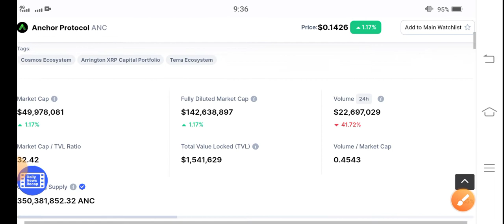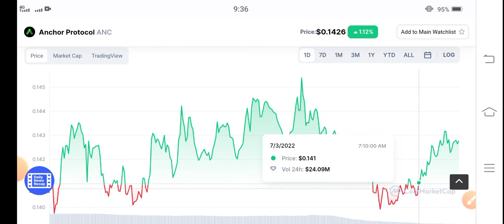ANC Last Oppurtunity || Anchor Protocol Price Prediction! ANC News Today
Check our website for free crypto trending signals